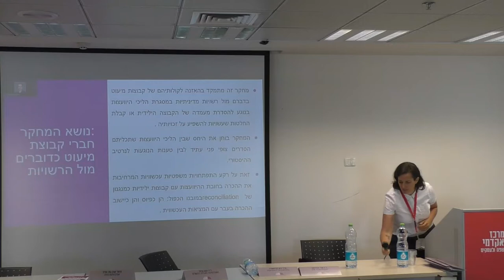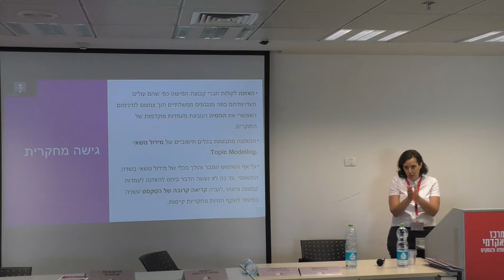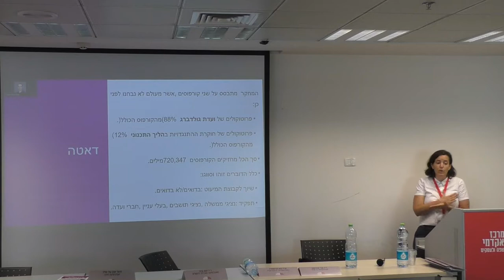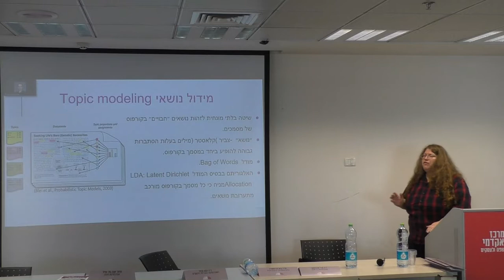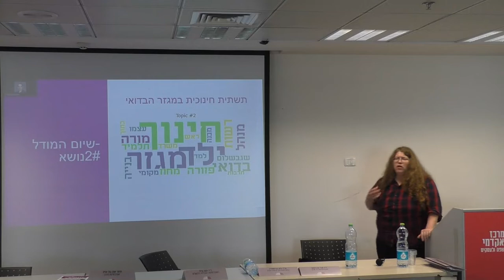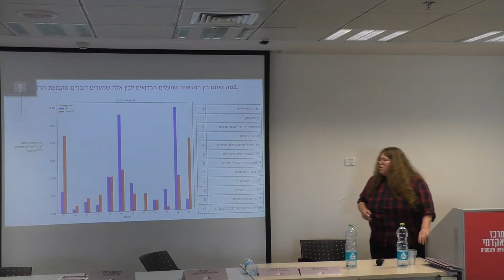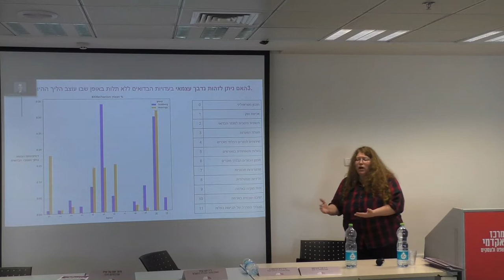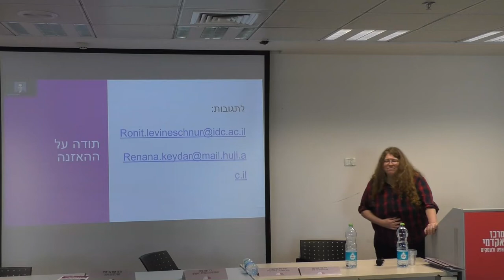ד“ר רונית לוין-שנור I ד“ר רננה קידר I משפט ציבורי בעידן קיטוב פוליטי I כנס שנתי שביעי של icon-sישראל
ד“ר רונית לוין-שנור I אוניברסיטת רייכמן
ד“ר רננה קידר I האוניברסיטה העברית בירושלים
עדויות של חברי קבוצת מיעוט בפני הרשויות: ניתוח חישובי
מושב בנושא: תובנות על קבלת החלטות בהתדיינות, מול הרשויות ובבתי המשפט
כנס בנושא: משפט ציבורי בעידן של קיטוב פוליטי
הכנס השנתי השביעי של icon-s ישראל
הסניף הישראלי של הארגון העולמי למשפט ציבורי icon-s.
הפקולטה למשפטים I המרכז האקדמי למשפט ולעסקים רמת גן
נבו הוצאה לאור בע"מ